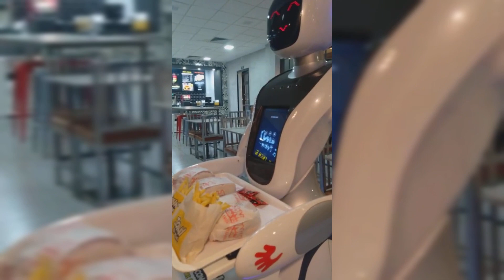A Robot Waitress Delivers The Food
I went to eat a snack at Jonne com Fome in Sao Roque in the state of Sao Paulo. I thought about recording the robot serving.